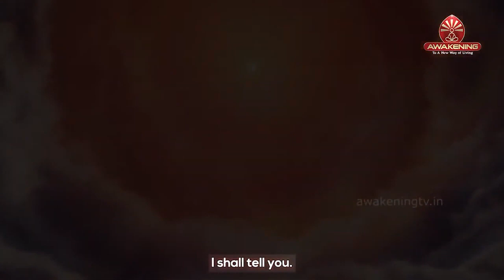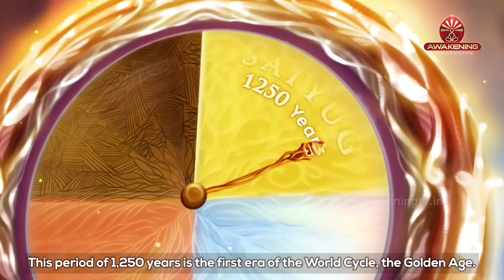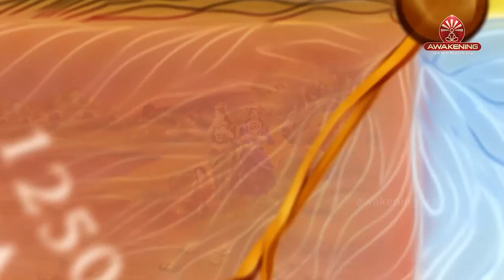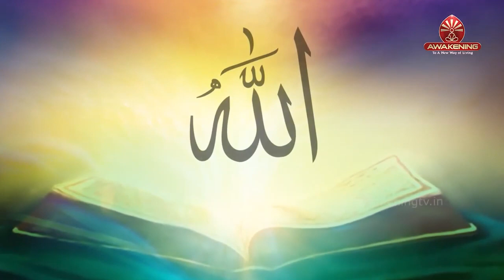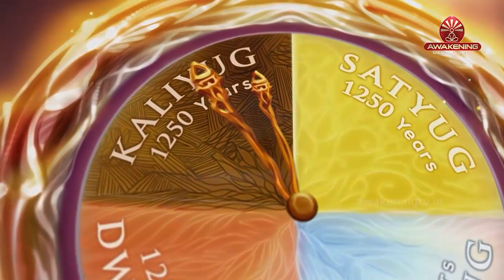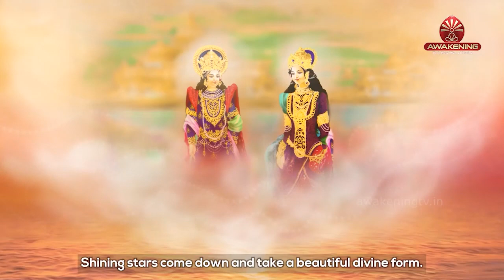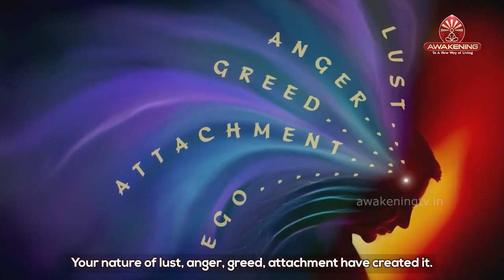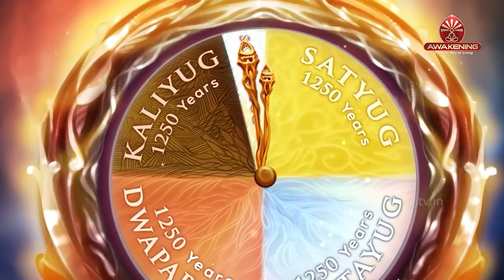I Segreti del Tempo